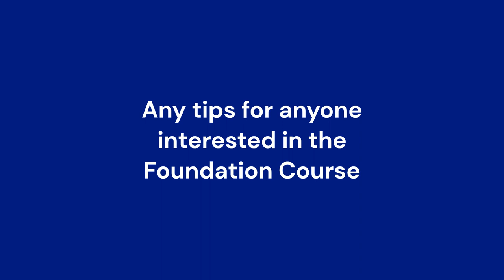Interview with artist and City Lit alumn Charmaine Watkiss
Charmaine Watkiss is a London-born artist to Jamaican parents. Preferencing pencil and paper and then using other materials such as watercolour, wax, ink, and coloured pencil her intricate and layered work brings powerful narratives to life.

Often being the conduit to what she calls ‘memory stories’ Charmaine’s work explores African ancestral traditions that survived the transatlantic and that are today an inherent part of culture in the Caribbean and the Americas. Her preservative work is based on in depth historical research to visualise a shared and collective story but in a way that speaks to current and future cultural narratives and traditions.

As a City Lit alum, completing the Foundation Diploma in Art & Design in 2015, we were delighted to speak with Charmaine to find out more about her time with us and how it has influenced her career.

Find out more about City Lit Foundation Diploma in Art & Design